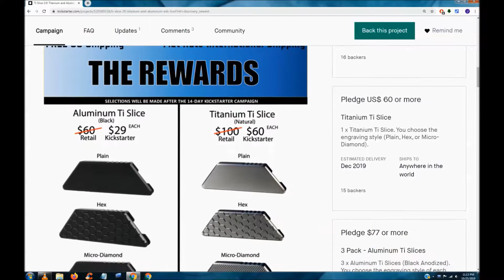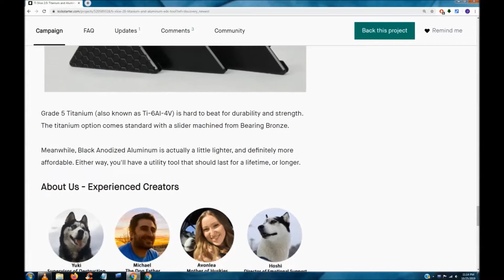Ti Slice 2.0: Titanium and Aluminum EDC Tool